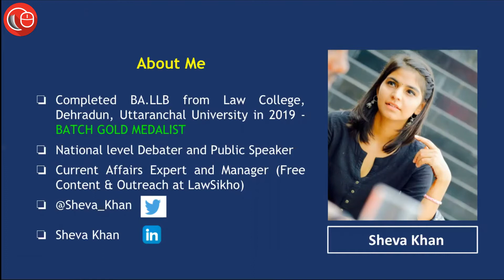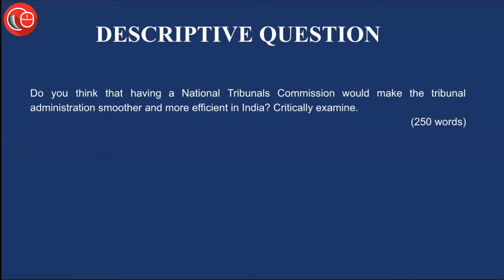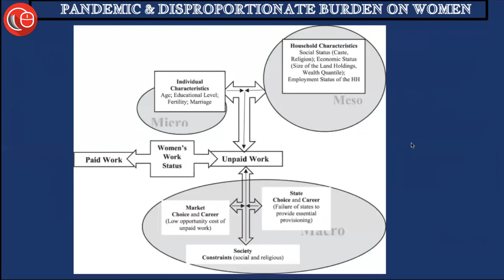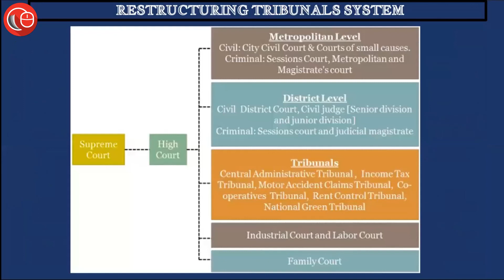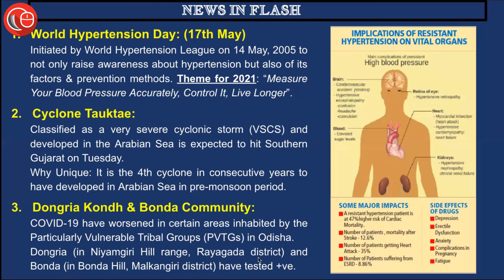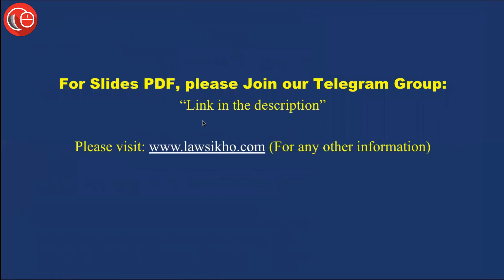Current affairs for CLAT and law exams | 17th May 2021 - Thorough Newspaper Analysis CLAT 2021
1. PANDEMIC AND DISPROPORTIONATE BURDEN ON WOMEN
2. RESTRUCTURING TRIBUNALS SYSTEM
3. NEWS IN FLASH: - WORLD HYPERTENSION DAY
                                  - CYCLONE TAUKTAE
                                  - DONGRIA KONDH AND BONDA COMMUNITY